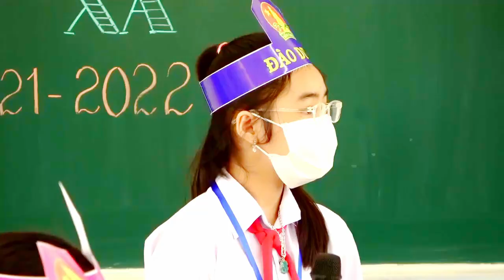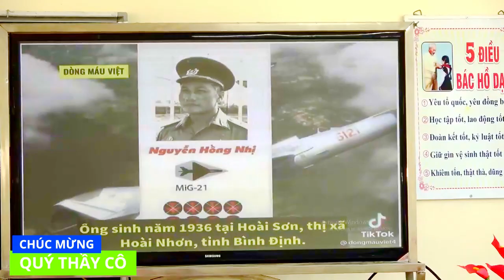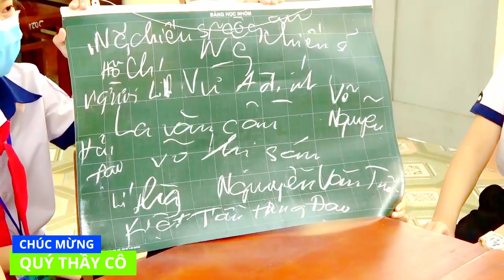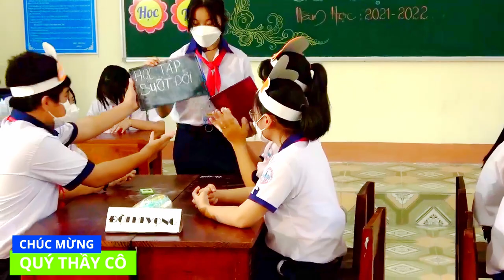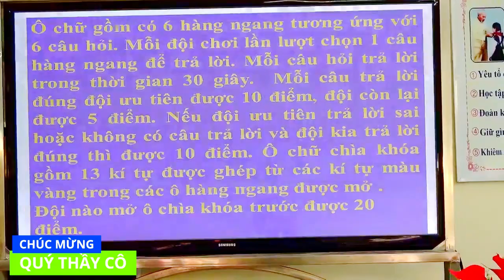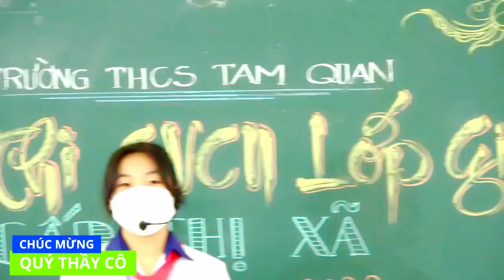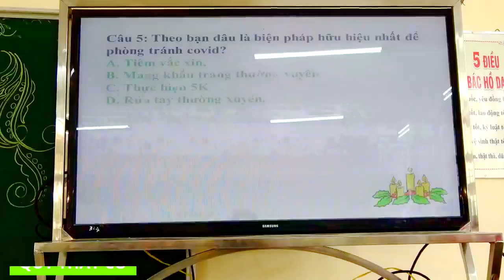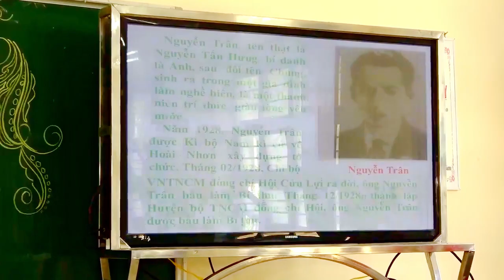GIÁO VIÊN CHỦ NHIỆM GIỎI (GVCNG) 21 - 22